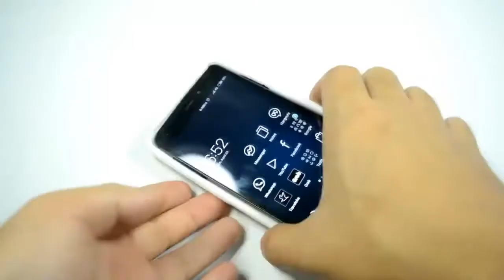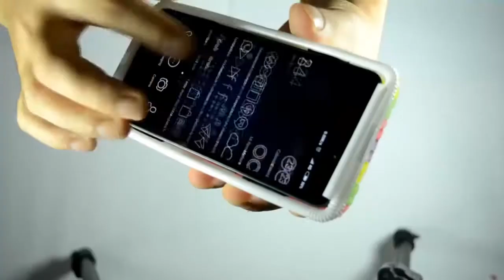DIY Phone Case Life Hacks!cute phone case decoration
Cool DIY Phone Case Life Hacks!cute phone case decoration.make your phone case unique .